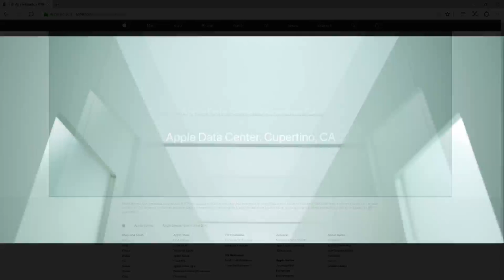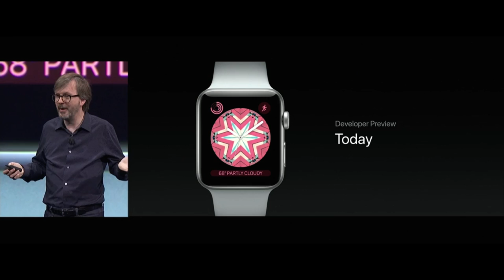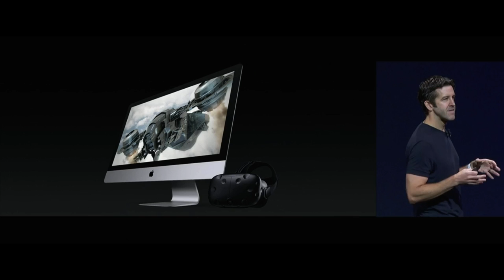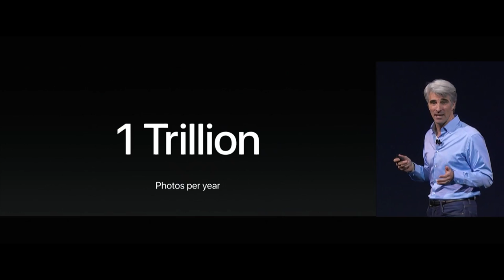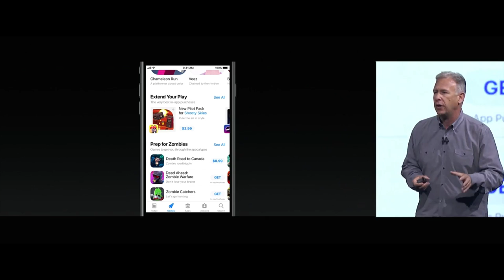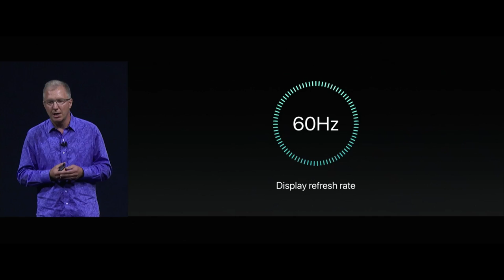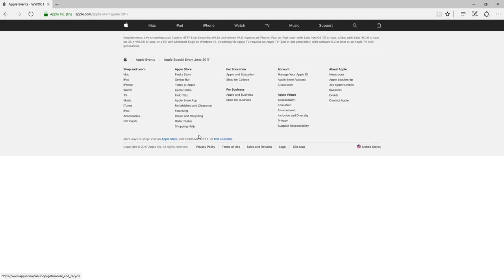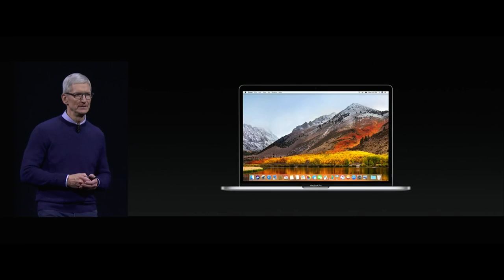Apple WWDC Keynote 2017 Livestream | Applax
This is the livestream of the Apple WWDC Keynote 2017.